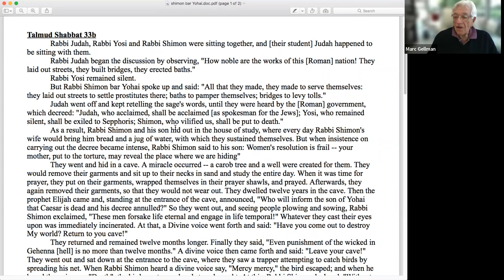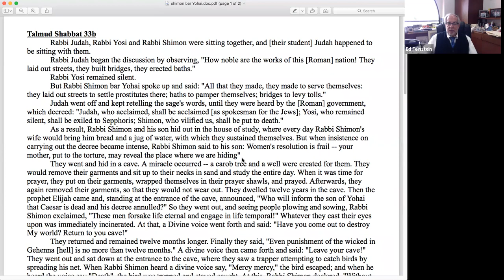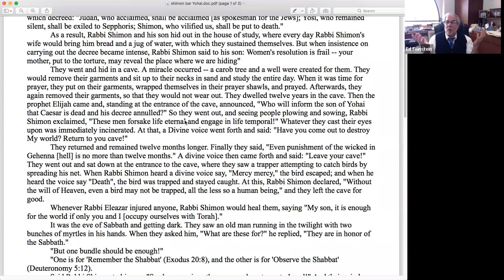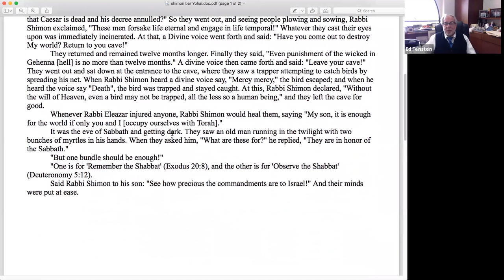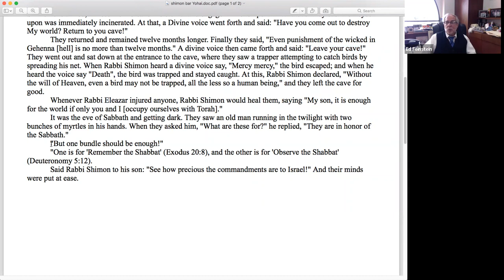Shabbat Morning Torah Study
Shabbat Morning Torah Study with Rabbi Ed Feinstein and Rabbi Marc Gellman